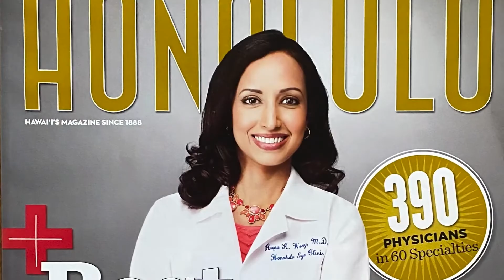Hit In The Eye? Eye Doctor Explains When To Worry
Poked in the eye? Did your child grab your glasses and scratch your eye? Or maybe your pet? Ophthalmologist, Dr. Rupa Wong explains what signs and symptoms to look out for if you've been scratched in the eye.

In this video, Dr. Wong will answer the following questions:
When should be worried if you get scratched on the eye?
What treatment do you need for an eye scratch?
Should you wear an eye patch?
Should you start eye drops for an eye scratch?
What is a corneal abrasion?
Is a corneal abrasion dangerous?
What is a ruptured globe?